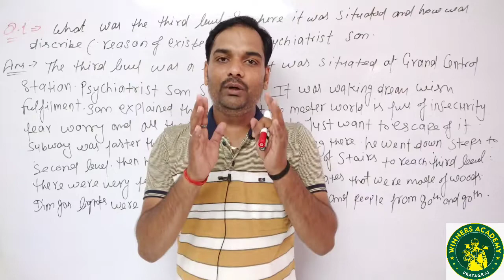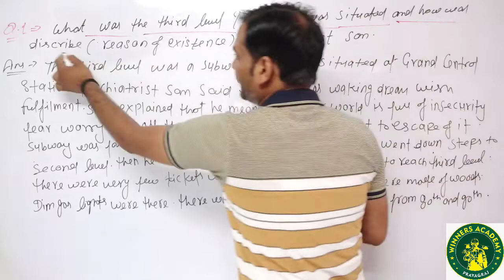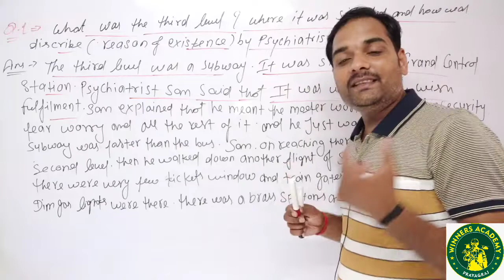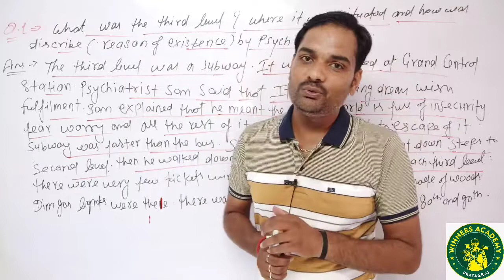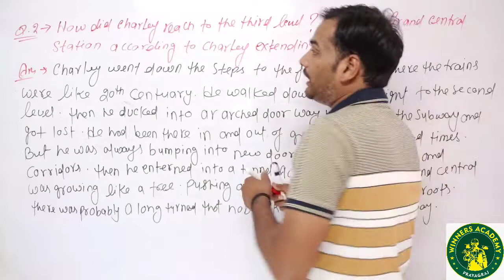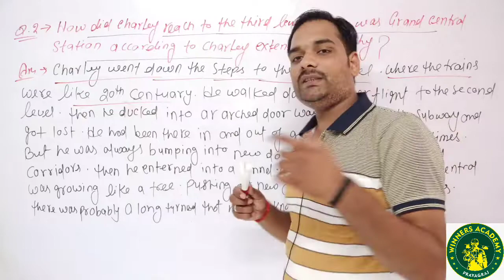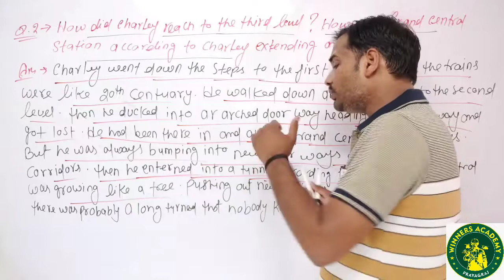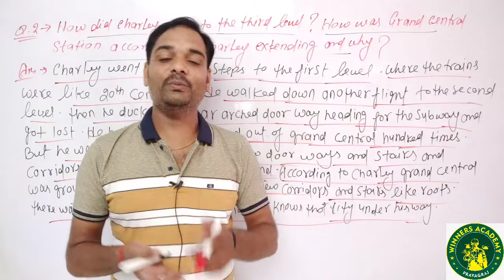the Third Level || long answer || part 1 || UP Board || class 12th || by Sameer Sir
in this video we have provided best video of verb from syntax in a very simple way that how to wrote attractive and impressive  and with trick for up board  upcoming board exams so watch complete video till last